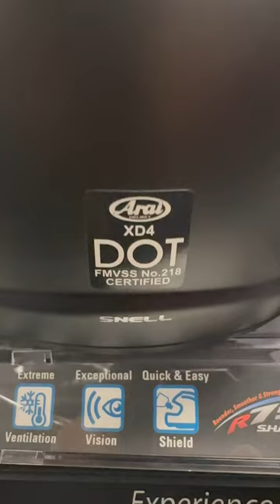Arai Motorcycle Helmet Dual Sport XD4 On Sale 50% Off Motorhelmets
M-F 10am - 7pm PST | Sat 11am - 6pm

Sales Dept SMS Txt: 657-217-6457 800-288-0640